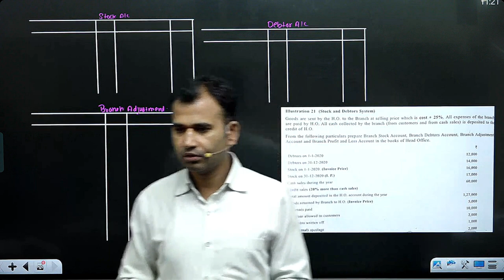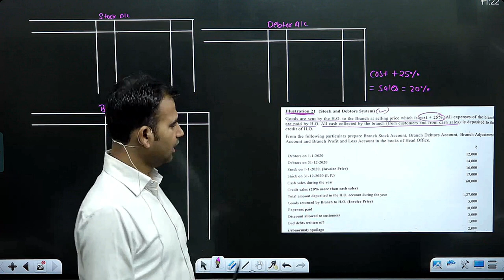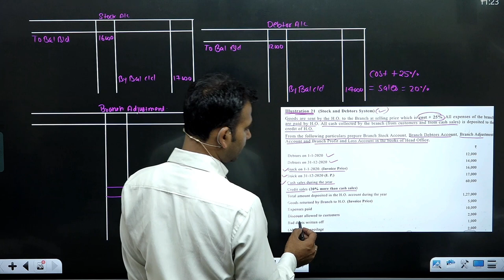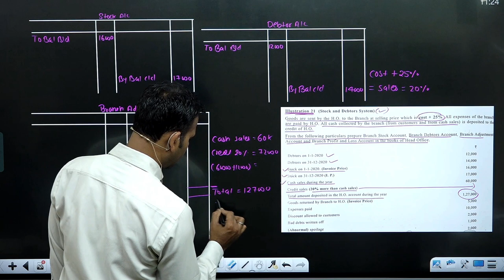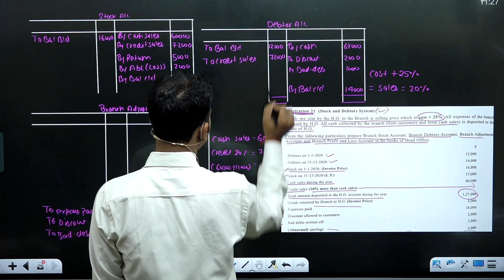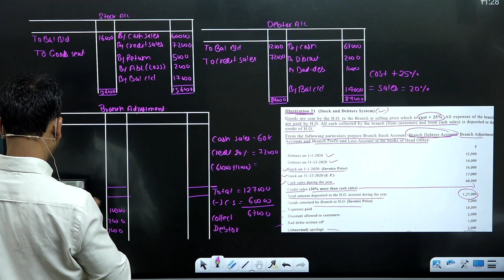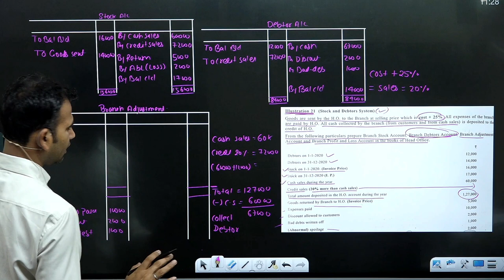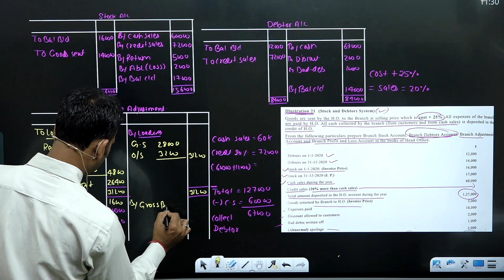financial account for b.com class | stock and debtor system question | branch account | part 10 | du